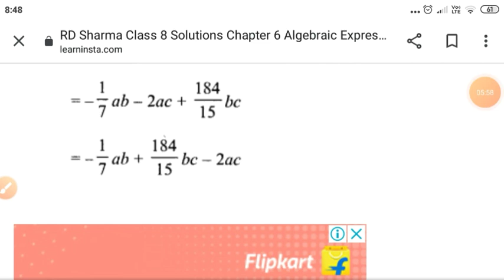FINALLY | RD SHARMA CLASS:-8 | ALGEBRAIC EXPRESSIONS | EX:-6.2 | SUBSCRIBE | LIKE